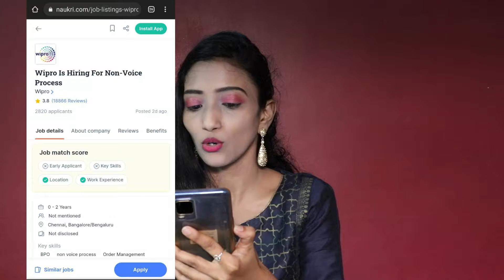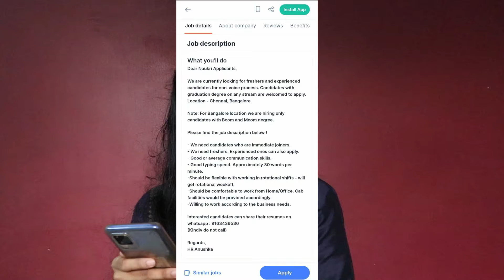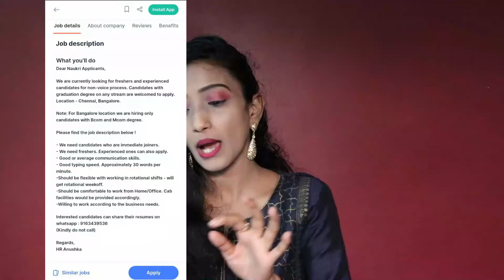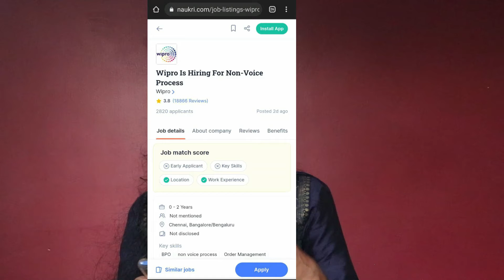WIPRO Recruitment 2022 | Work From Home | Work From Office Job | Salary-24,000| My Life